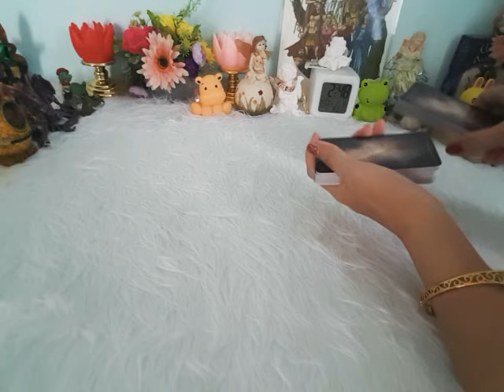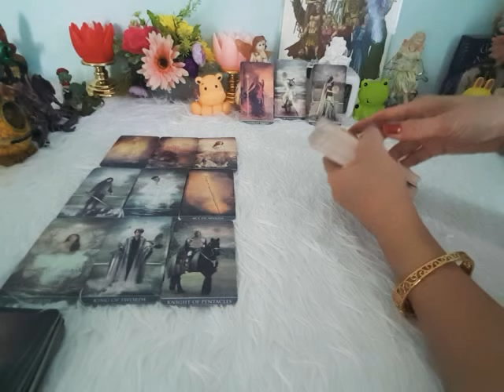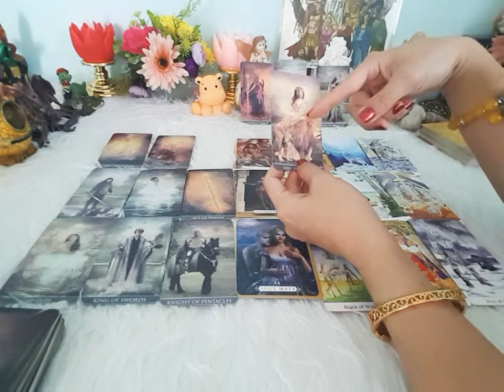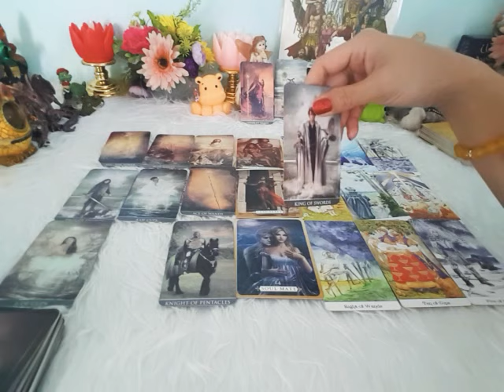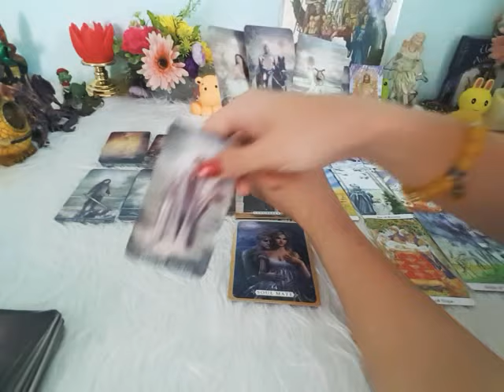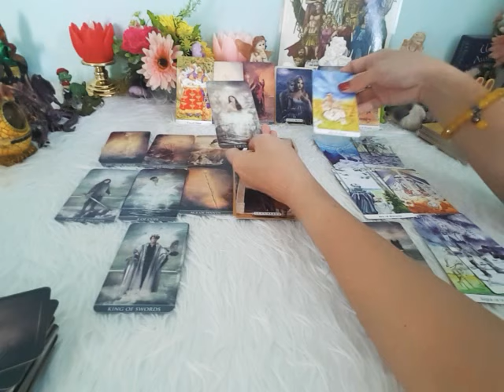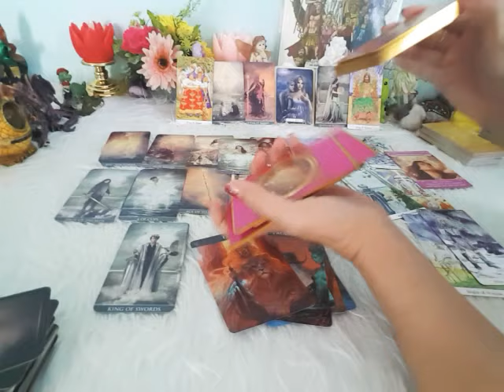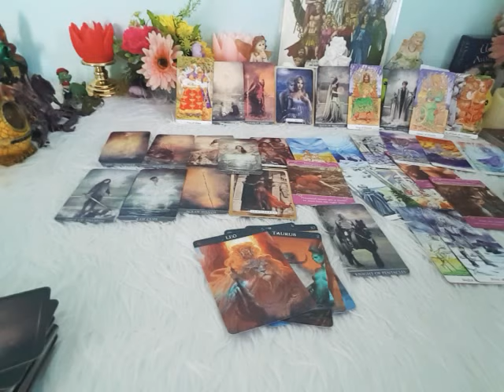Love story#ดวงความรัก#ราศีพฤษภ#ก.พ.64😍การกลับมาอีกครั้งของ Soulmate😍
1.ดูเลข 7 ตัว คัมภีร์มหาสัตตเลข ตามหลักโหราศาสตร์ไทย ถอดรหัสชีวิต ดูดาวอาชีพ ความก้าวหน้า งาน เงิน คู่ครอง ดาวที่ดีเป็นเดช ศรี มนตรี ความมั่นคง อะไรดีไม่ดีตามหลักทักษาจรในแต่ละปี  459 บาท
2.ดูไพ่ทาโร่ท์  งาน เงิน ความรัก
          30 นาที  299 บาท
           1 ชม.     459 บาท
*ดูทั้งสองอย่างครั้งเดียวกัน มีโปร 799 บาท ( จากปกติ 918 บ.)